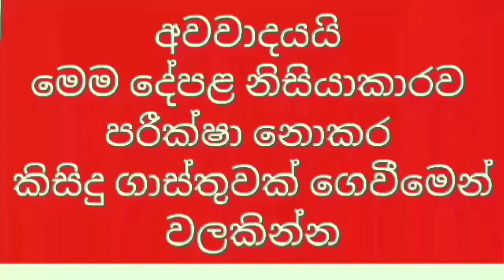ඉඩමයි නිවසයි දෙකම ලක්ෂ 25 පමණි | Small House for sale in Sri lanka | Low budget house plan | PB Home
ඉඩමයි නිවසයි දෙකම ලක්ෂ 25 පමණි | Small House for sale in Sri lanka | Low budget huse plan | PB Home

House for sale in Gampaha